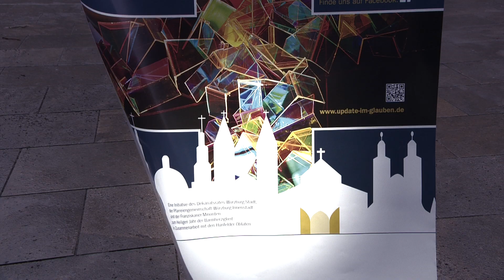Christen in Verantwortung für den Frieden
Ein Zeichen setzen für ein friedliches Miteinander - das ist das Ziel eines gemeinsamen ökumenischen Gebetes am 19. Februar in St. Johannis. Los geht es um 18.15 Uhr mit einem gemeinsamen Gang vom Domplatz zur Kirche. Weitere Informationen zur Veranstaltung und zu den Würzburger Katholikentagen gibt es
Achtung: Es gibt eine aktualisierte Version dieses Videos mit dem Hinweis, dass auch Bischof Friedhelm Hofmann an der Veranstaltung teilnehmen und ein Grußwort sprechen wird. Hier geht es zum aktuellen Video